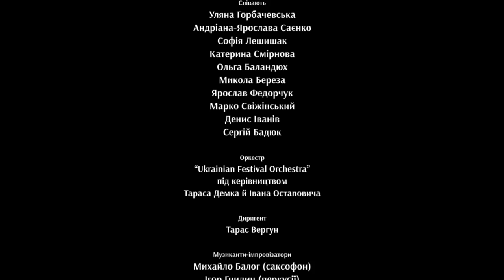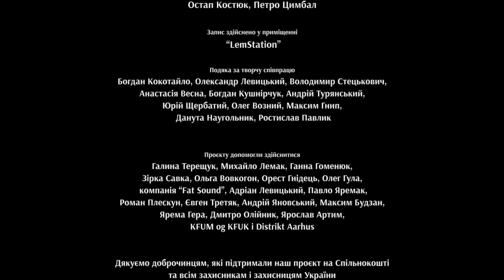Молода опера «Ukraine – Terra Incognita»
… Міфи  оживають. Ти – посеред них.
🌿 Незвична, вишукана, сучасна опера-міф «Ukraine – Terra Incognita» поєднує архаїчний спів давніх українських пісень, симфонічну музику, фрі-джаз, відео-арт та футурофолкові костюми.

Оперу присвячено українському співаку і воїну Василеві Сліпаку.

Національна прем'єра у Львові – 14 жовтня 2021 року.

🔹 Авторка проєкту, режисерка: Уляна Горбачевська
🔹 Композиторка: Марія Олійник

🔹 Співають:  Уляна Горбачевська, Сергій Бадюк, Ольга Баландюх, Микола Береза, Денис Іванів, Софія Лешишак, Андріана-Ярослава Саєнко, Марко Свіжінський, Катерина Смірнова, Ярослав Федорчук.
🔹 Імпровізують: Ігор Гнидин (перкусії) і Михайло Балог (саксофон).
Лірник: Гордій Старух

🔹  В оперу залучений Ukrainian Festival Orchestra під керівництвом Тараса Демка й Івана Остаповича.
🔹 Диригент – Тарас Вергун.

Сценограф та художник опери: Володимир Олещук.
Відео-арт:  VJ group CUBE.
Костюми: Марта Ваххольц.

🔹 Команда проєкту: Олександра Сорокопуд, Юрко Вовкогон, Ірина Вуйцик, Наталка Захарків, Анастасія Безпалова, Орест Сліпак, Алім Алієв, Григорій Семенчук, Леся Олійник

🔹 Відео: Ігор Лещук, Стас Безгінський, Остап Костюк, Петро Цимбал
🔹 Подяка за творчу співпрацю: Богдан Кокотайло, Олександр Левицький, Володимир Стецькович, Анастасія Весна, Богдан Кушнірчук, Андрій Турянський, Юрій Щербатий, Олег Возний, Максим Гнип, Данута Наугольник, Ростислав Павлик

Запис здійснено у вересні 2020 р. у приміщенні “Lem Station”.

 Витяг із лібрето (авторка – Уляна Горбачевська):

«Ukraine – Terra Incognita» – це опера-міф про Воїна на краю краю, котрий захищає все найдорожче: Дім, Рід, Любов.

Крізь образи  і теми, мов пагін, проростає жіночий голос, котрий виспівує, замовляє, заколисує і кличе Залізне Серце в момент небезпеки.
Хто або що це? Жінка Роду? Птаха? Пісня? Земля?

Все з переліченого і все одночасно. Це і є Terra Incognita. Земля незбагненна чужинцям і така рідна для нас. Ми відчуваємо її невловимі імпульси, що проходять попід, наскрізь, понад... Це те, що не дозволяє нам віддати цю землю.
Міфи оживають на наших очах.

Зараз, у цю мить, у  Степу, де кожне покоління могло випробувати і віднайти себе, стоїть воїн з Залізним Серцем і  боронить Дім, Рід, Любов.

Ролі:

Сольний жіночий голос – Terra Incognita
Сопрано саксофон – Залізне  Серце
Перкусії – Степ
Жіночі голоси – Рід, Любов
Чоловічі голоси – Воїни
Оркестр – Дім

Проєкт організовує YMCA Lviv у співпраці із Фундацією Василя Сліпака та ГО «Кримський Дім».

2020 року за підтримки Українського Культурного Фонду, Міжнародного фонду «Відродження» та спільнокошту «Велика Ідея»  відбулась відеозйомка постановки опери.
В майбутньому Молода опера «Ukraine – Terra Incognita» планує презентувати українське мистецтво у найпрестижніших залах світу. Зокрема, для команди проєкту дуже важливою є постановка опери в Парижі, де Василь Сліпак співав і жив майже 20 років.

💙💛 Дивіться, відчувайте, діліться з людьми, здатними почути!